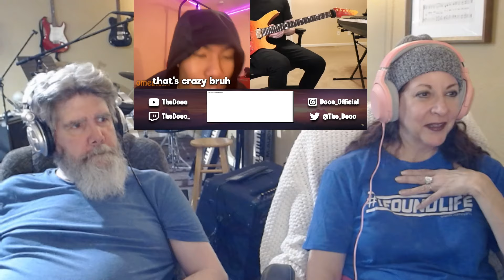The Dooo - Guitarist Learns Songs by Ear on OMEGLE 2 - Our Reaction Suesueandthewolfman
Wish we could have seen more reactions in this one, but overall fun to watch!